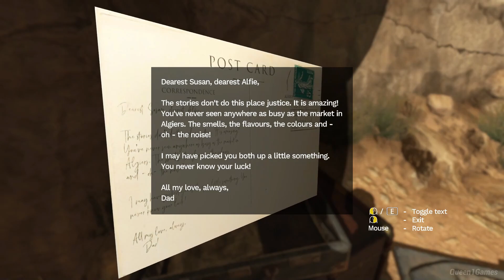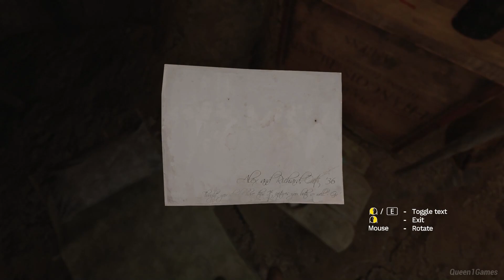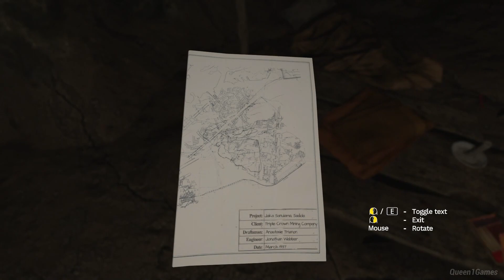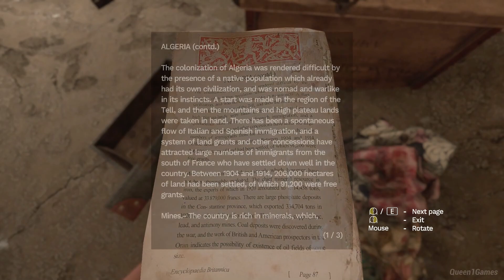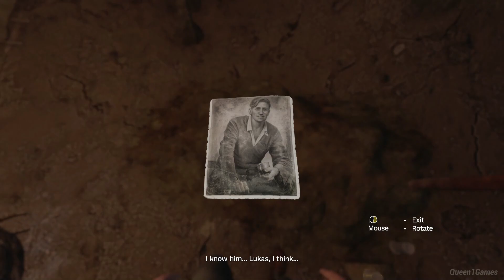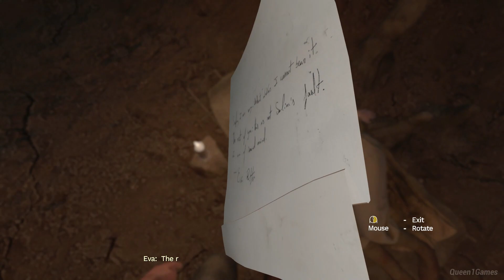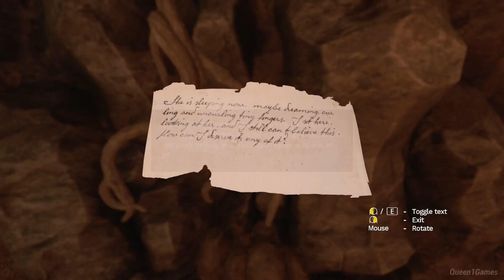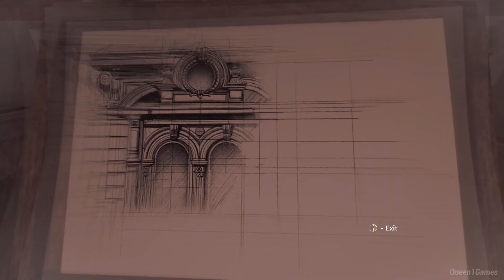تختيم لعبة (رعب) ولادة جديدة لفقدان الذاكرة Amnesia Rebirth#1